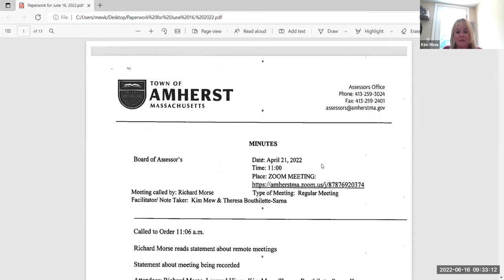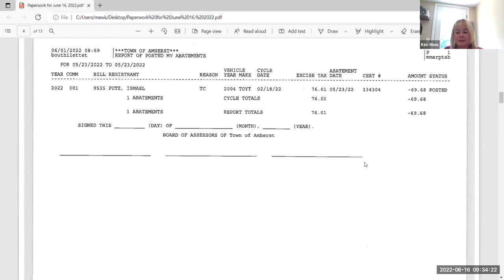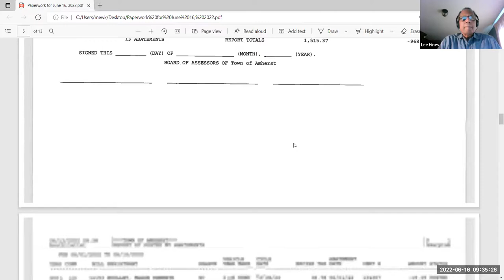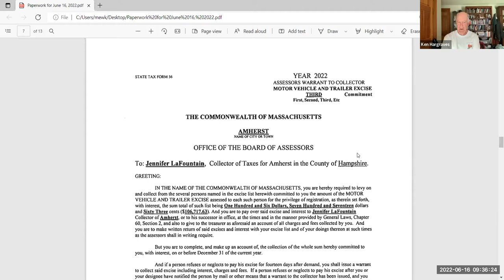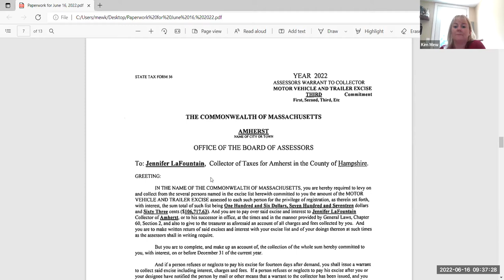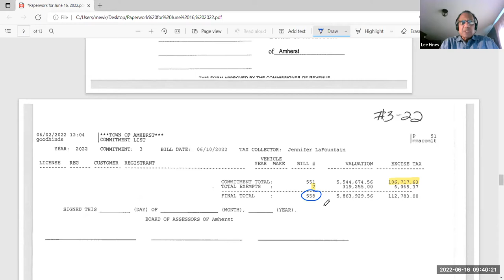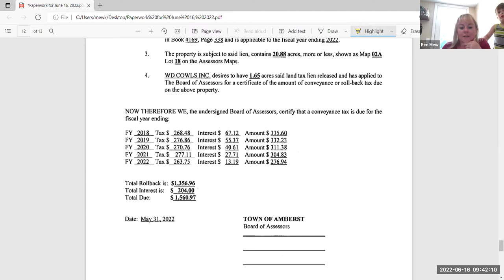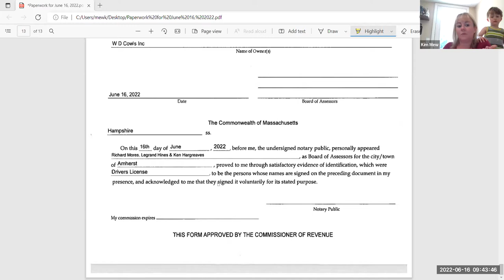Board of Assessors Jun 16, 2022